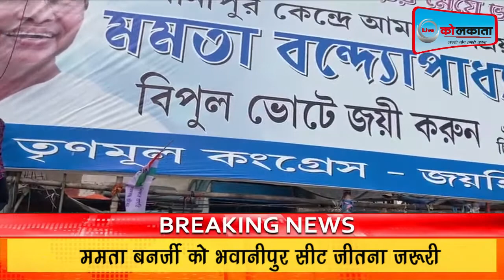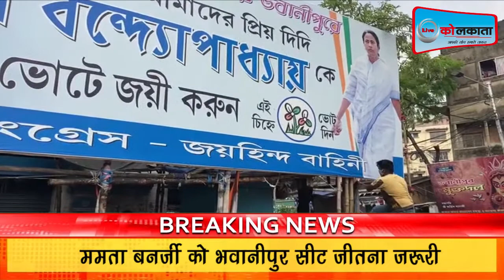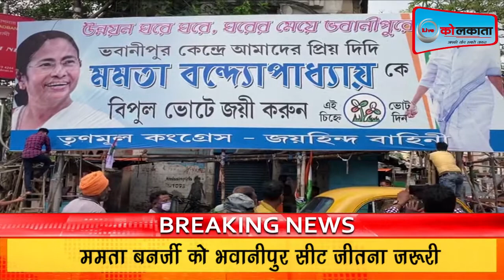भवानीपुर से ममता का जितना जरुरी, नहीं तो छोड़ना पड़ेगा CM का पद | LIVEKOLKATA